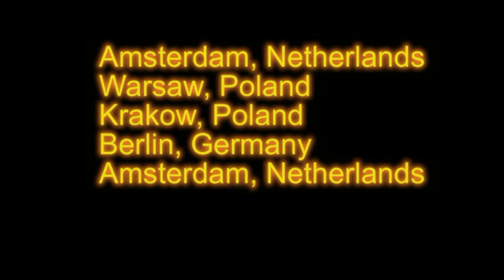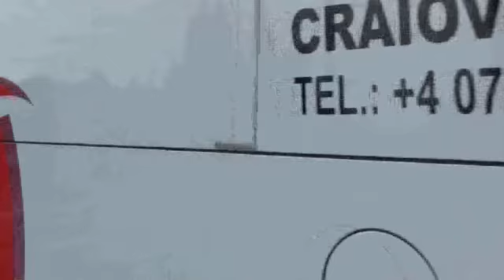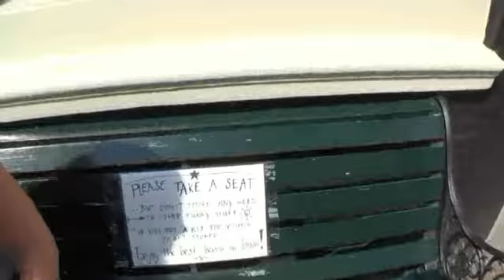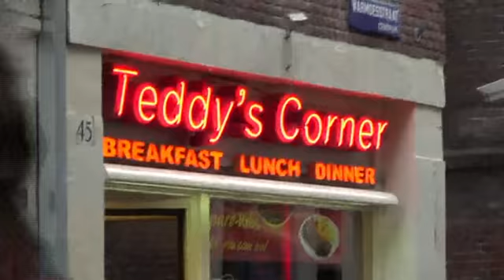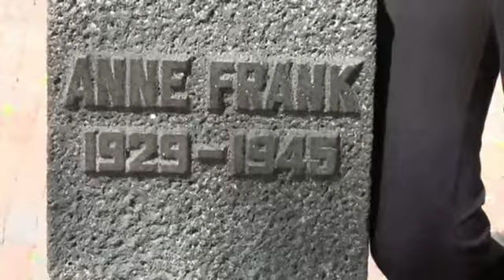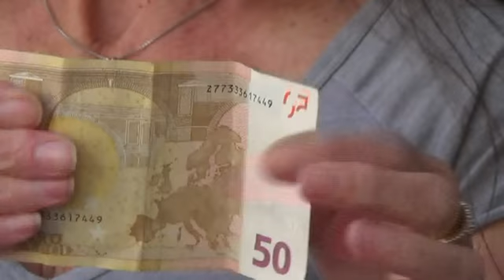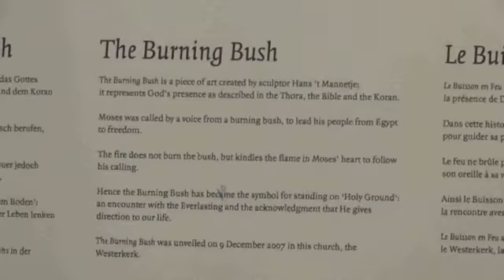Europe By Rail - 2013 - Part 1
My wife suggested we should go to Poland this year on holiday. Her grandparents were from Poland, I thought it would be a great idea to visit her ancestral homeland just outside Krakow, Poland since I did with my ancestors in France. I researched the trip and found it to be more exciting to go by rail once in Europe. I book an overnight train to Warsaw. I reserved  a stateroom aboard the "City Night Line" train for an overnight trek to Warsaw. had to stop in Frankfort Germany to changing Engines to go through the border into Poland (political shit). With the advent of "mono block wheels" and "articulated bogies" on new trains it was so quiet. You would never suspect you'er doing 160 kl (100 mph). It's about a 700 mile run from Amsterdam to Warsaw. Trains have certainly changed since we first began using them in the 60s. We love trains, we once rode the "Reunification Train" from Hanoi Vietnam to Danang Vietnam, about a 600 mile trip on a train with pigs,chickens and people on the roof above us. Everything worked out well. We never thought we would have had such a good a time as we did.